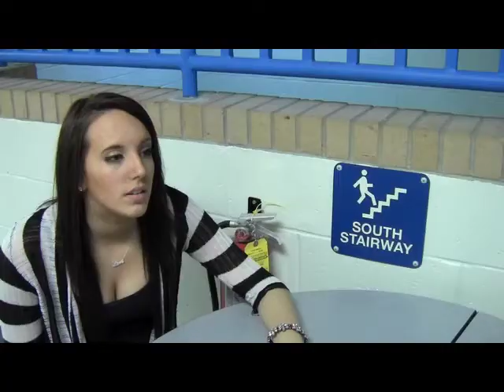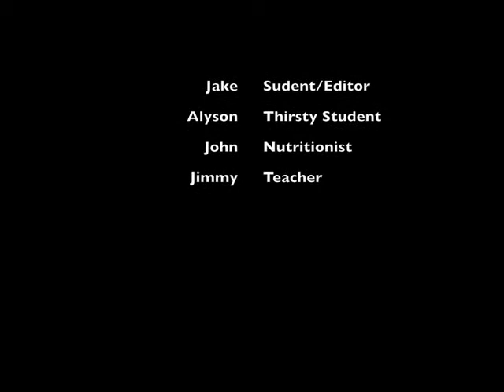john mongrandi water